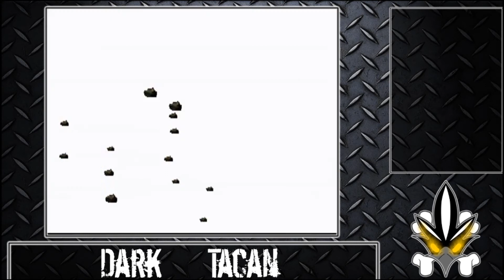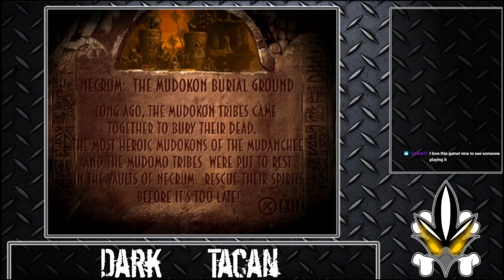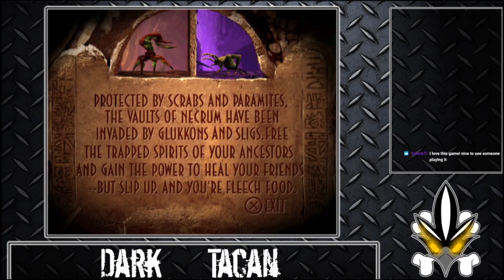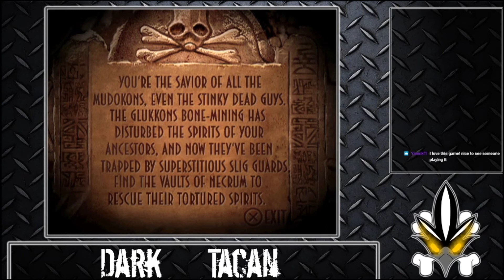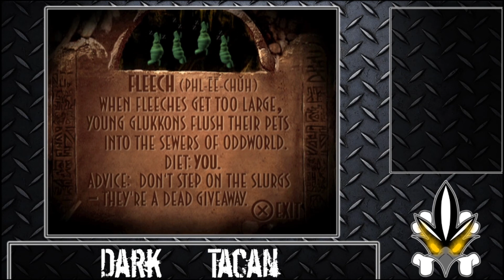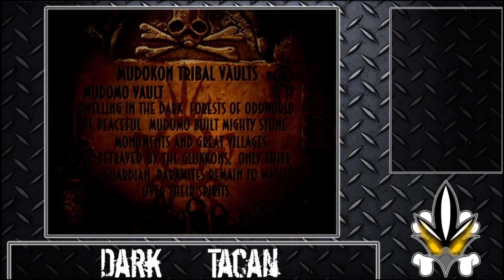[Tacan's] Oddworld Abe's Exoddus Part 1 (Necrum Mines & Necrum)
First stream of Oddworld: Abe's Exoddus, for some reason, I absolutely love this game, probably the best one of the series, even despite that some fans say that it's more a "side game" from the main storyline games, either way, I love it though.

Be sure to check out my Twitch for livestreams, and once I get my previous streams all caught up, I will also stream live here on YouTube.